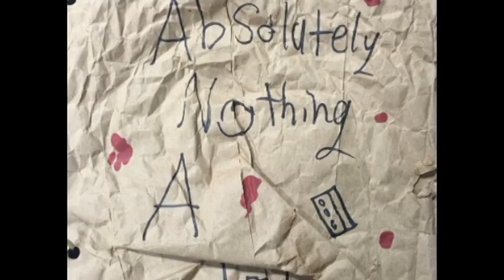A Person, A Place, A Promise by Dr. Earl Reum (that poem from perks of being a wallflower)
i had to make a creative visual from something for a final assignment for college. I decided to recite the poem and dram images that relate to the poem. the poem isnt mine, it was written by Dr. Earl Reum and was used in the novel Perks of Being a Wallflower by Stephen Chbosky.